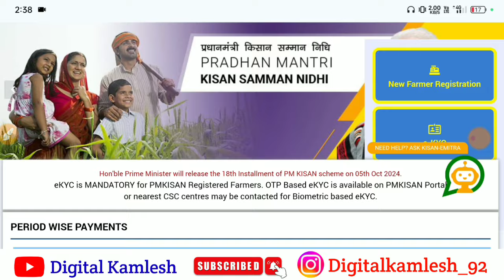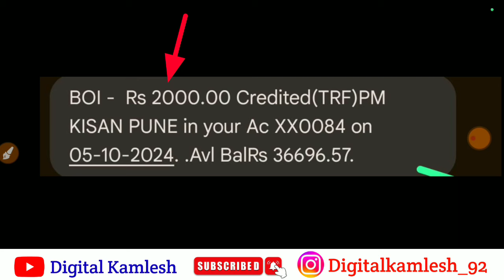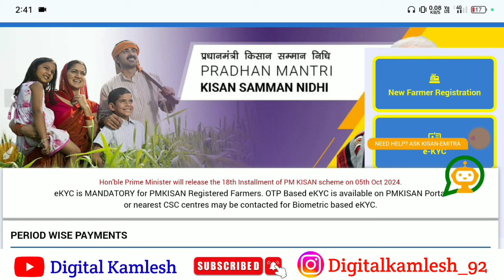pm kisan 18वीं किस्त 2000 रु मिल गया 🔥| pm kisan 18th installment released | pm kisan ka paisa चेक